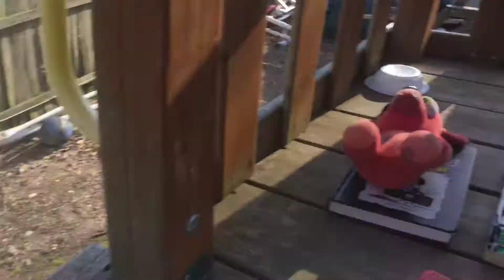Chica Sings Gods Plan